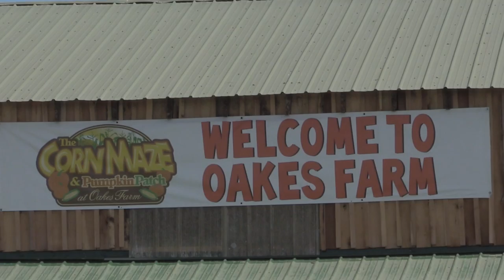Oakes Farm Fall Fun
Tennessee has lots of fall agritourism on farms for the public to enjoy. Oakes Farm pumpkin patch and corn maze is just one of many that can be enjoyed across Tennessee.